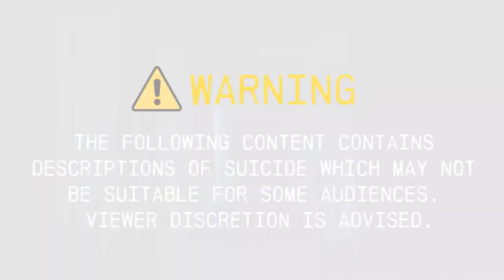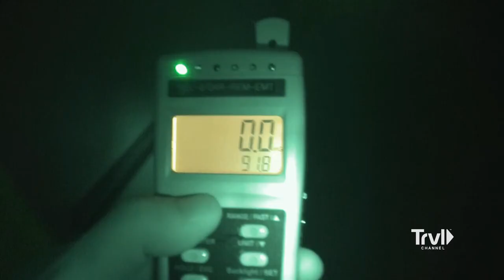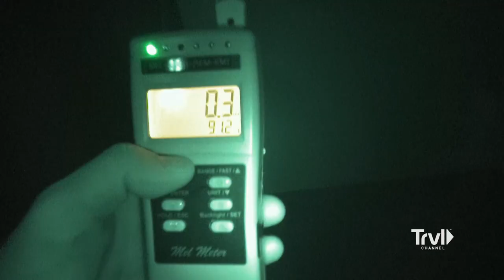Unexplainable Figure Captured on Thermal Camera | Ghost Adventures | Travel Channel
Ghost Adventures makes their return to Las Vegas, NV to investigate the famous Riviera Hotel and Casino one last time before its demolition. Only this time, there are no patrons walking the casino floors, and no interviews to be done. The Riviera was once an opulent establishment, but times have changed. On May 4, 2015 its doors closed for good. Moments after the guys enter a security guard informs the crew that shortly after the closure, a woman committed suicide at the Riviera by jumping from the top floor. Before the lockdown, the guys come up with the idea to let four special guests investigate with them. Wandering the streets of Vegas they end up selecting a few fans (Victoria, Ted, Anne, and Sam) to join them for a historic night of investigating.